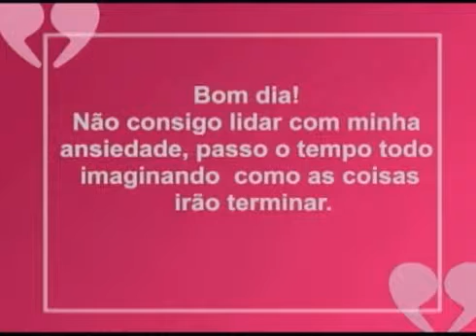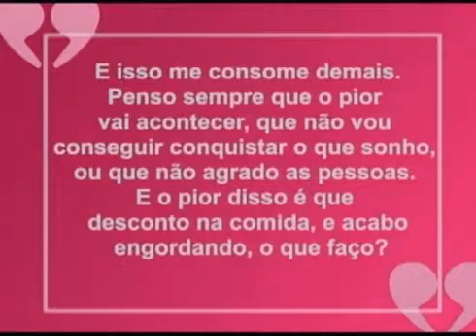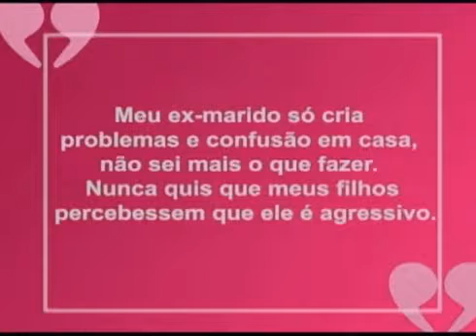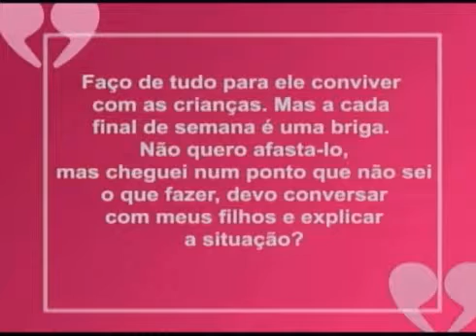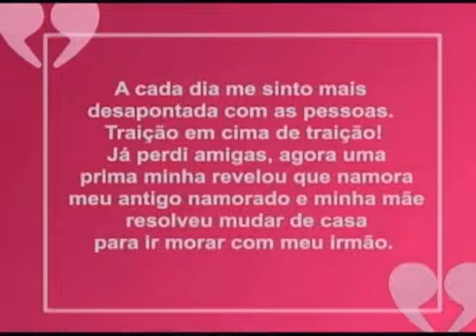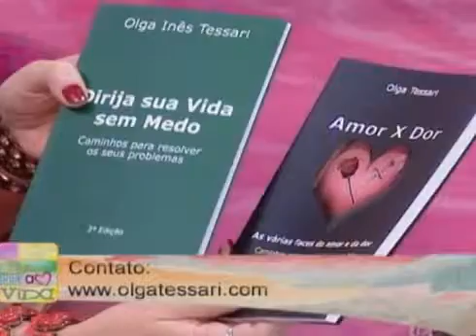Olga Tessari responde dúvidas ao vivo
Olga Tessari responde dúvidas ao vivo no Programa De Bem com a Vida, quadro Falando sério 23092015.